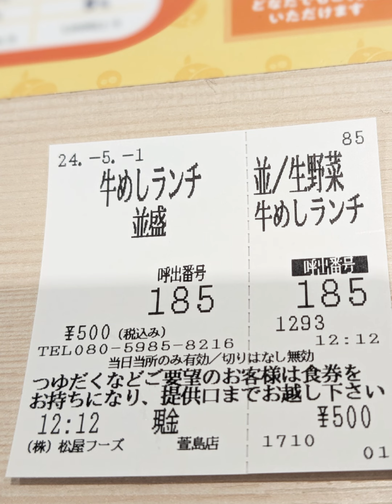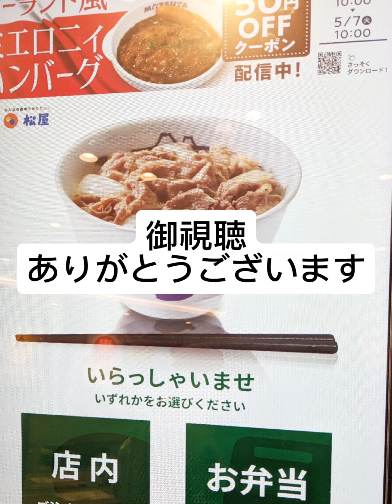松屋で牛丼ランチ#ランチ